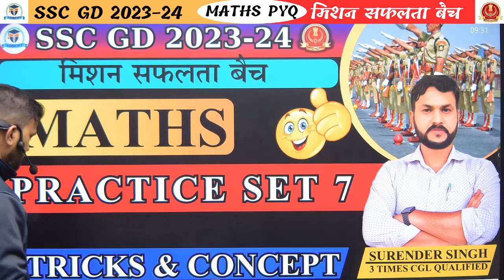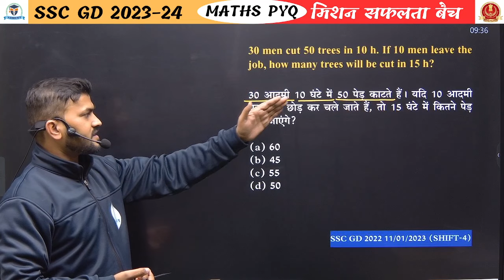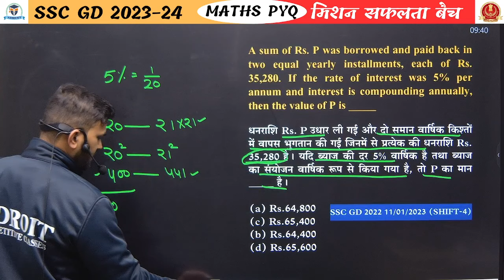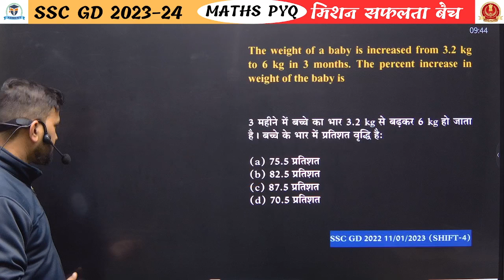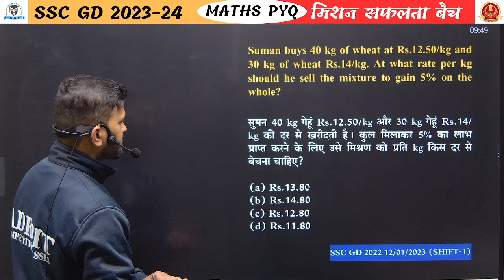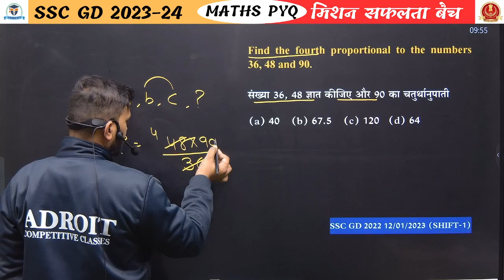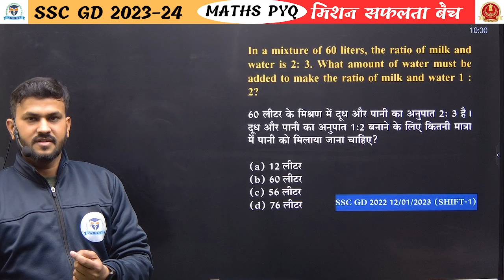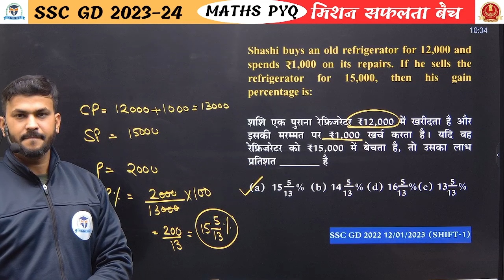SSC GD MATHS II PRACTICE SET 8 II By Surender Sir | Adroit Competitive Classes | SSC GD 2024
Hello welcome to Adroit Classes today we are going to discuss previous years question of SSC GD exam math subject in a simple tricky way.

🔴 ADROIT COMPETITIVE CLASSES  Classes Schedule:
👉11.00 AM - SSC GD SCIENCE CLASS
👉12.00 PM - All SSC EXAM ENGLISH CLASS
👉01.00 PM - SSC GD MATHS CLASS
👉03.00 PM - SSC GD GS PRACTICE SET CLASS
👉04.00 PM - SSC GD HINDI PRACTICE SET CLASS
👉05.00 PM - SSC GD MATHS PRACTICE SET CLASS
👉07.00 PM - SSC GD REASONING CLASS